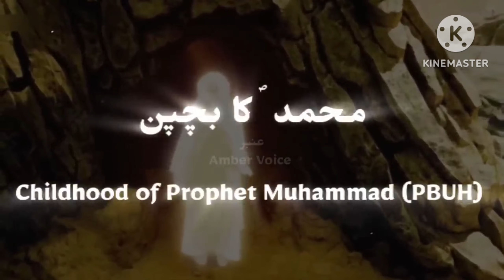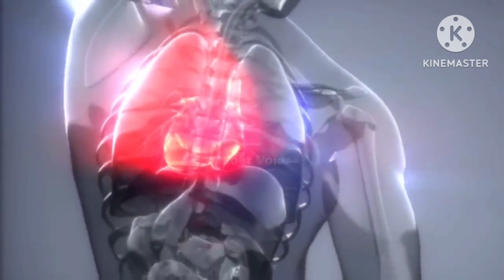Muhammad ka bachpan ka waqia//child of profit Muhammad //Muhammad shallahu alihe wasallam ka waqia